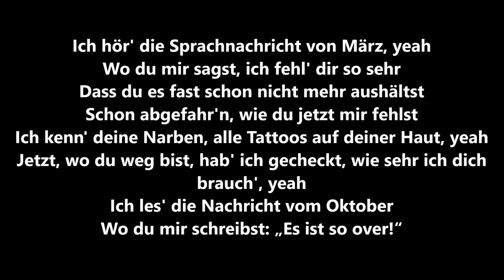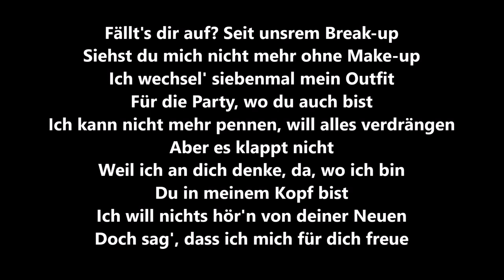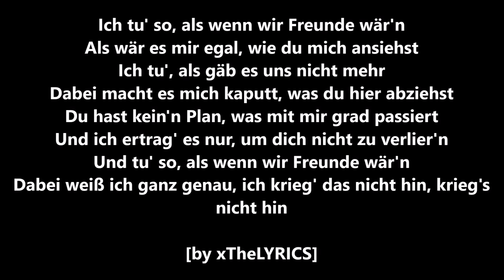ELIF - FREUNDE [Lyrics]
► DER NEUE SONG “FREUNDE“ VON ELIF

► SONG CREDITS
Text & Musik: Elif Demirezer, Konstantin Scherer, Wim Treuner, Ali Zuckowski, Robin Haefs, Vincent Stein
Published by Universal Music Publishing / Budde Music Publishing GmbH / Songreiter Musikverlag / Fisherman Songs GmbH / Sony/ATV Music Publishing Allegro (Germany) I Ed. / Edition Djorkaeff Beatzarre
Produced by Djorkaeff / Beatzarre
Recorded by Djorkaeff / Beatzarre / Ali Zuckowski / Wim Treuner
Mixed by Djorkaeff / Beatzarre
Mastered by Nils Faller
(C) 2020 Jive Germany a division of Sony Music Entertainment Germany GmbH